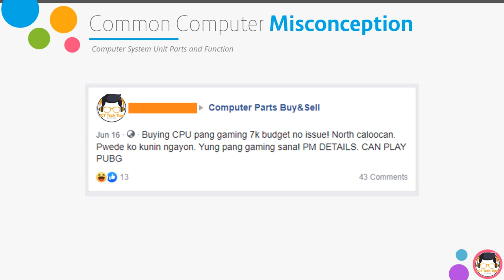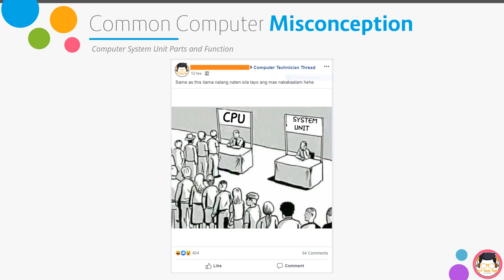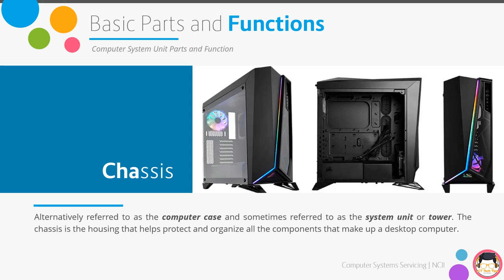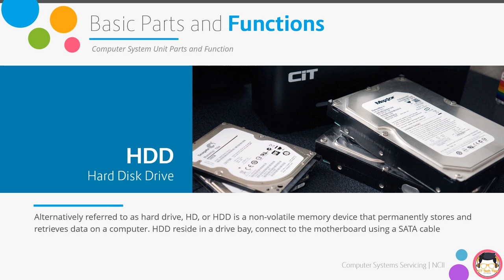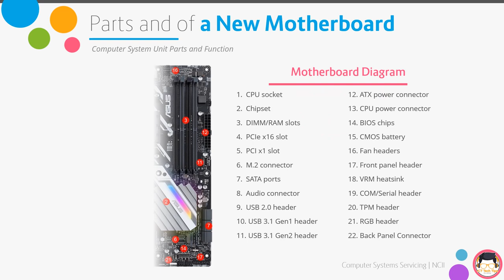CSS NCII | Computer System Unit Parts and Function PPT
Computer Systems Servicing NC II (COC1) - Computer System Unit Parts and Function